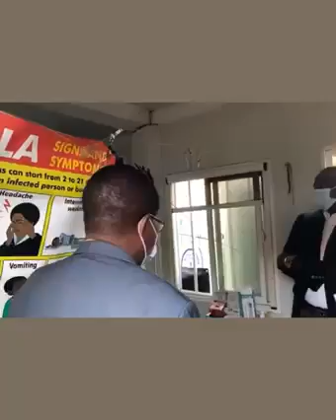Why South Sudan Is At Risk Of Ebola Virus Outbreak